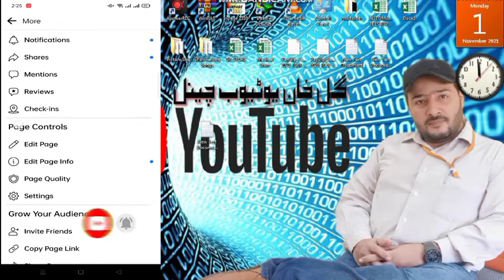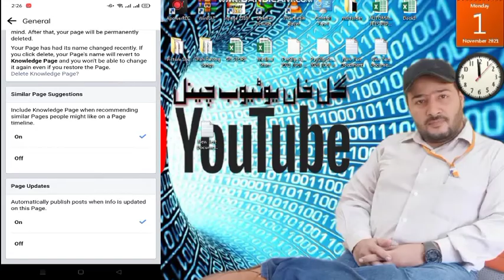Easy delete Facebook page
very easy to delete Facebook page
check my Video